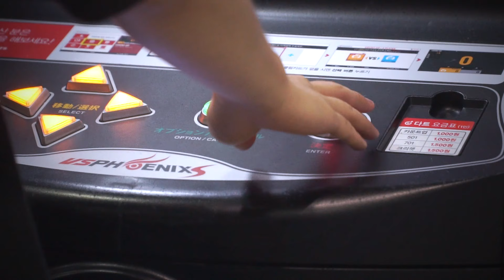Eyes on the target: 2019 Phoenix Summer Festival | 2019 피닉스 섬머 페스티벌 대회 스케치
Playing darts can be more competitive than just a quick round at a neighborhood pub.

Around 4,000 amateur and professional players from 17 countries, top, gathered to compete in the Phoenix Summer Festival at Kintex in Ilsan, Gyeonggi, from July 5 to 7.
Electronic darts machines were set up in a large hall for registered participants to earn a chance to win the prize money - a grand total of 136 million won ($115,250)

After each of the individual competitions wrapped up on Sunday, the final rounds for the League World Championship, where national teams compete, above right, started.
Spain, above left, won the finals on July 7 in a match against Taiwan.
The Korean team did not make it to the Top Eight this year.

4천명의 아마추어 선수, 그리고 17개국에서 온 프로 다트 선수들이 일산 킨텍스에서 한 자리에 모였습니다.

7월 5일부터 7일까지 일산 킨텍스에서 열린 '2019 피닉스 섬머 페스티벌'에서는 총 상금 1억 3천6백만원을 놓고 다양한 경기와 축제가 이어졌습니다.

특히 7월 7일(일)에 열린 리그 월드 챔피언십 결승전에서는 스페인과 대만이 물러설 수 없는 한판승부가 펼쳐졌는데요.

그 뜨거웠던 현장, 지금 함께하시죠.

Producer: Jeon Tae-gyu
Reporter: Lee Sun-min